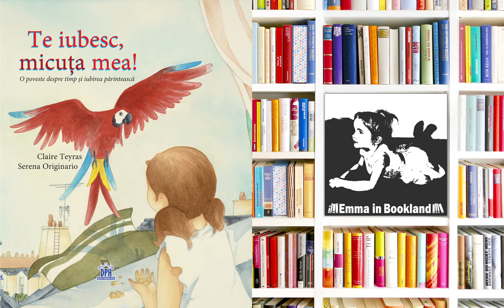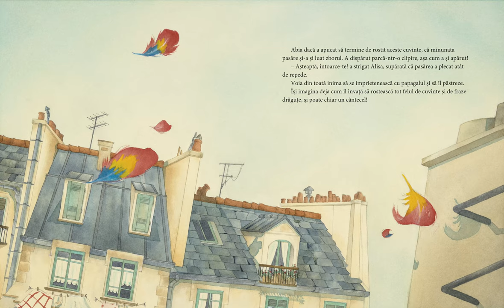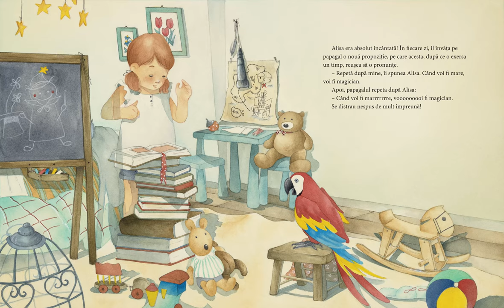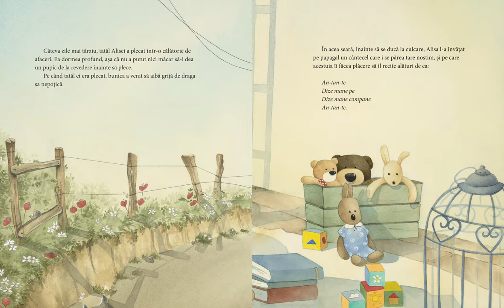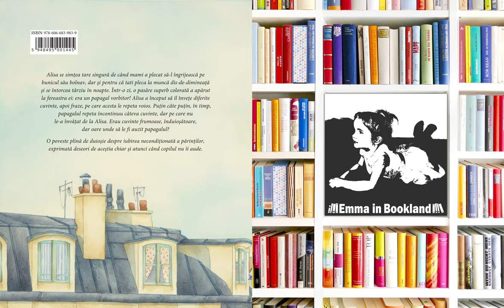Te iubesc, micuta mea! de Claire Teyras si Serena Originario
Te iubesc, micuta mea!
Scrisa de Claire Teyras, ilustrata de Serena Originario
Editura DPH (Didactica Publishing House 2018)

Alisa se simțea tare singură de când mami a plecat să-l îngrijească pe bunicul său bolnav, dar și pentru că tati pleca la muncă dis-de-dimineață și se întorcea târziu în noapte. Într-o zi, o pasăre superb colorată a apărut la fereastra ei: era un papagal vorbitor! Alisa a început să îl învețe diferite cuvinte, apoi fraze, pe care acesta le repeta voios. Puțin câte puțin, în timp, papagalul repeta încontinuu câteva cuvinte, dar pe care nu le-a învățat de la Alisa. Erau cuvinte frumoase, înduioșătoare, dar oare unde să le fi auzit papagalul?

O poveste plină de duioșie despre iubirea necondiționată a părinților, exprimată deseori de aceștia chiar și atunci când copilul nu îi aude.

Nu pretind sau nu dețin drepturile pentru această poveste, ci doar am integistrat vocea si creat animația.

💙 Urmariti mai multe povesti 💙